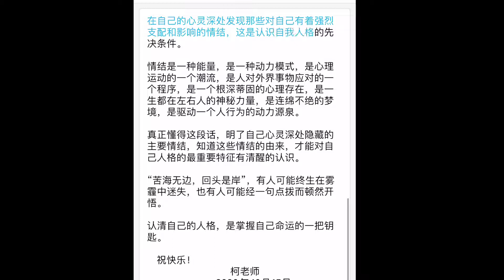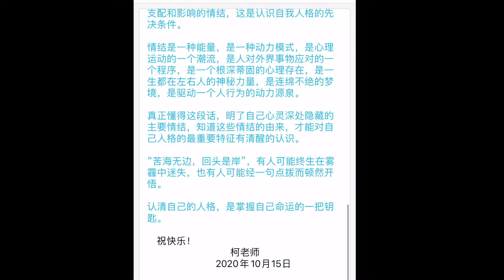记录生活｜潜意识正在操控你的人生，你却称之为命运｜202012-7